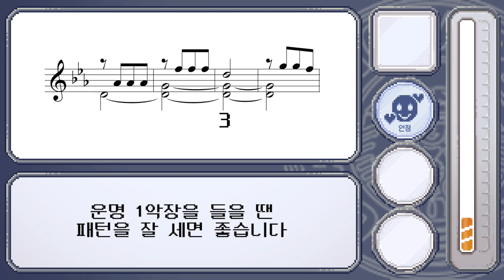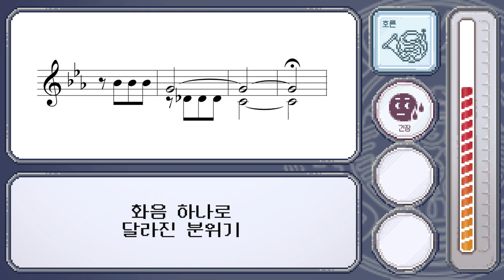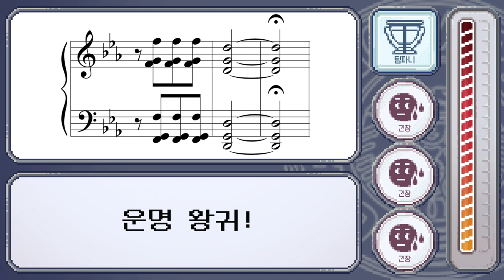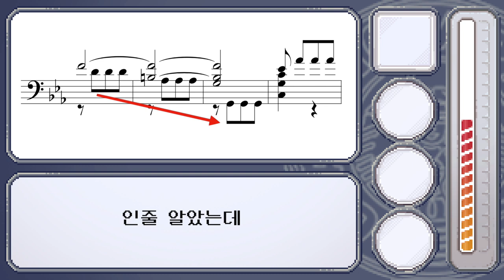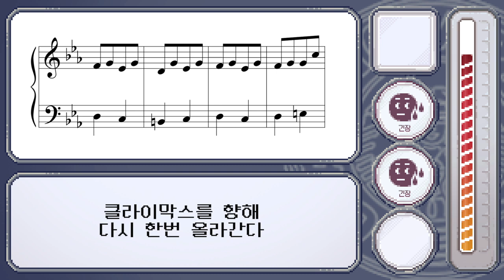상태창으로 듣는 클래식 [운명 교향곡]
추가 설명서
0:00
이 유명한 멜로디에는 클라리넷이 숨어있습니다. 거의 들리지 않죠? 그럼에도 현악기의 음색을 해치지 않으면서 비장한 시작 부분에 볼륨감을 추가하기 위해 클라리넷을 더블링한 모습입니다.

0:06
이 선율은 한 악기가 하는 게 아니라 2바이올린 - 비올라 - 1바이올린 순으로 쌓이는 형태입니다. 레고 블록을 조립하는 것처럼요. 사실 자주 베토벤의 음악이 레고같다고 느껴지곤 합니다.

0:55
이때 연주되는 더블 베이스의 선율은 첼로 없이 더블베이스만 연주하는 선율인데
첼로와 함께 더블링(같은 선율을 연주) 되는 게 일반적인 더블베이스의 특성상 순수 더블베이스 소리를 들을 수 있는 은근히 귀한 부분입니다. (사실 비올라도 껴있는데 잘 안 들림 비올라 쏘리!)

1:02
사실 엇박이라는 용어는 제가 알기로 학술적인 용어는 아닌데
통상적으로 자주 쓰이는 용어라 넣었습니다.
이처럼 음악의 강박과 약박이 바뀌는 현상은 '싱코페이션'이라고 부릅니다.
당김음이라고도 하는데 좋은 번역은 아니라고 생각해 당김음이라고 말하진 않겠습니다.

1:48
'오케스트라에 지휘자가 꼭 필요한가요'라는 질문을 자주 받는데
이렇게 자주 멈추는 부분이 바로 지휘자가 꼭 필요한 순간입니다.
쉼표처럼 소리가 없는 구간은 합주가 쉽게 흔들리는 부분이기 때문에
지휘자의 신호가 큰 도움이 됩니다.
또 이 곡에서 자주 등장하는 '페르마타' 또한 지휘자가 꼭 필요한 기호입니다.
그래서 운명 교향곡이 지휘가 참 어려운 곡입니다.

3:26
제가 자주 말씀드렸지만 옛날 금관악기들은 연주할 수 있는 음들이 한정돼 있었습니다.
그래서 작곡가가 꼭 금관악기로 쓰고 싶은 선율이 있어도 현실적으로 불가능한 경우가 있었고
그러한 부분은 다른 악기로 대체되곤했죠.
이 부분이 딱 그러한 곳인데요.
앞서 40초 부분에서는 호른으로 위엄있는 분위기를 만들었지만 뒤에서는 연주할 수 없는 음이기 때문에 바순으로 대체돼 상당히 가벼워진 모습입니다.
때문에 카라얀 등 몇몇 지휘자들은 이 곳을 호른으로 바꿔서 연주하곤 합니다. 현대의 호른은 쉽게 연주가 가능하기 때문이죠.

3:50
연주할 수 있는 음이 제한된 악기가 또 하나 있는데요. 바로 팀파니입니다.
고전시대의 팀파니는 주로 두 대를 이용했는데요.
이 말은 곧 연주할 수 있는 음이 두 음 뿐이었다는 뜻입니다.
현대의 팀파니는 곡 중간에 음높이를 쉽게 바꿀 수 있어 팀파니가 두 대 뿐이라도 더 많은 음을 연주할 수 있지만
과거에는 그렇지 않았기에 적어도 한 악장 내에서는 팀파니의 개수 = 연주할 수 있는 음의 수였죠.
이 곡의 팀파니는 '도'와 '솔' 만을 연주할 수 있습니다. 때문에 이 3분50초 부분의 화음에서 팀파니가 '솔'은 연주함으로써 클라이막스에 도달한 음악을 적절하게 풍부하게 만들어 주었지만
앞서 동일한 부분이었던 1분 부근에서는 팀파니를 연주하지 못했죠.
또 1:03 부근에 뜬금없이 팀파니를 한번만 내리치는 게 들리실텐데요. 이 부분에서만 화음이 맞아 연주할 수 있는 음이 있었기 때문입니다.
그래서 어쩔 수 없이 그 부분만 팀파니를 채워 넣은 것이죠.
20세기의 곡들에는 팀파니를 일곱 통 이상 그리고 두 명의 연주자를 사용해 선율을 연주하기도 한답니다.